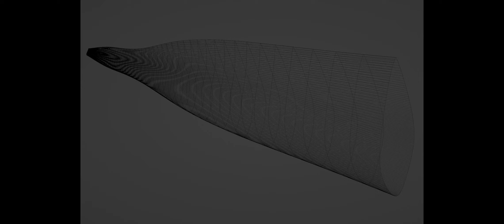15 Megawatt Wind Turbine Opt Animation (Holbrook Aero)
sim and CAD at link above